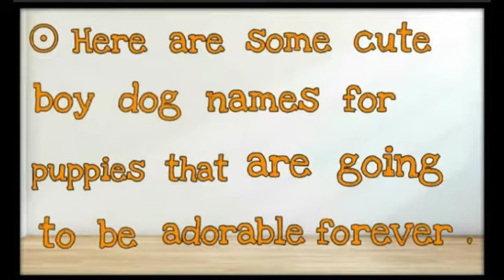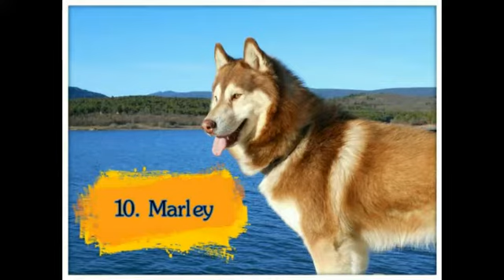Top 10 Most Popular Boy Dog Names | 2018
In this video we will tell u about the list of Top 10 most beautiful names for Your dog.